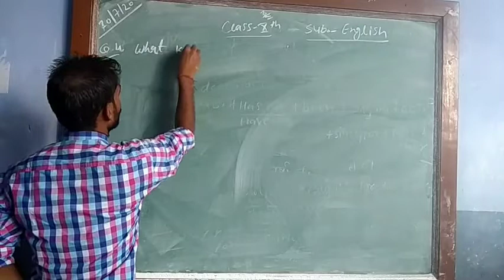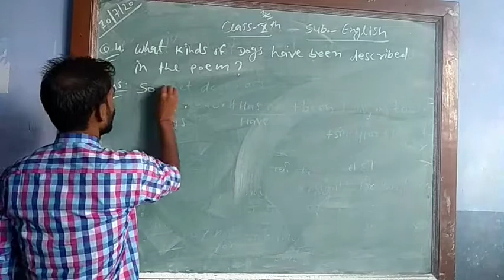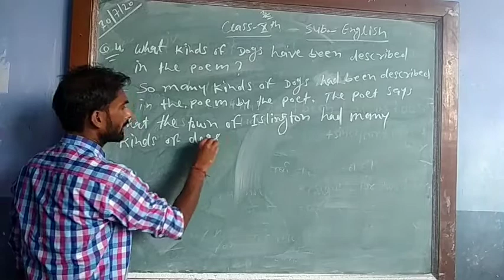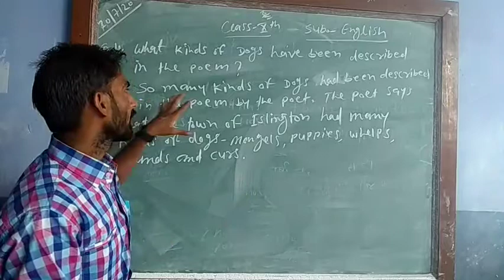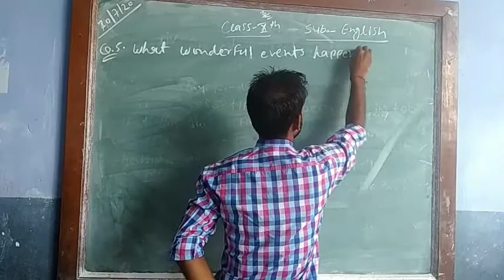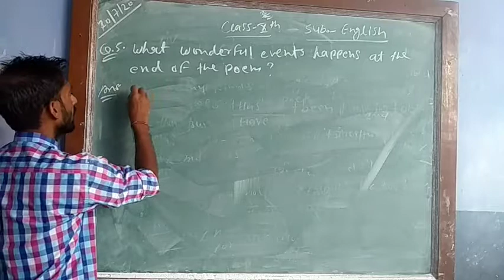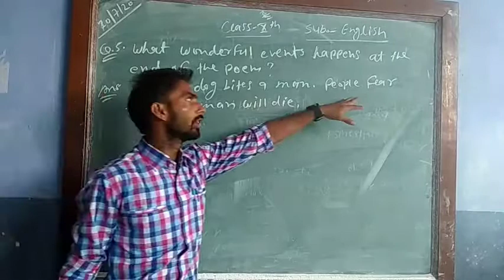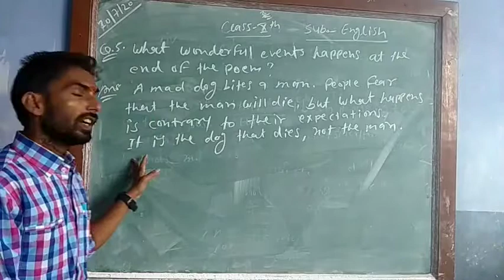English/ Class-10/ Poem- "An Elegy On The Death Of A Mad Dog"/ Part-5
English/ Class-10/ Poem- "An Elegy On The Death Of A Mad Dog"/ Part-5 / By- Manoj Sharma Sir